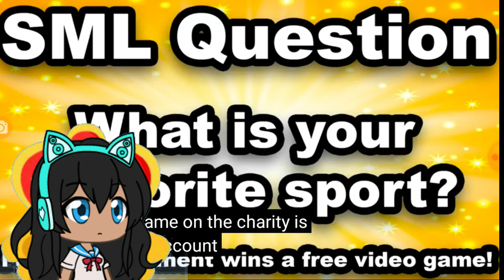THAT'S NOT HOW YOU THROW A BASEBALL!!! | SML Movie: The Baseball Game Reaction | YandereReact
I know this is very late since SML uploaded a new video today, but here it is. This would have come out a lot sooner, but it took my family members a while to pay for my video editor, so the watermark wouldn't show. Thank you all for the wait and enjoy the reaction.

YandereLover Rules:
1. Read The Description
2. No Spam
3. Be Respectful
4. Show Some Support
5. No Negative Comments
6. NO HATE